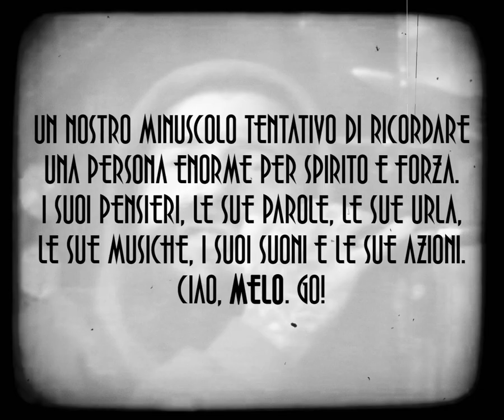FLIC DANS LA TÊTE più ELO, GABRIELA YANKOV et TUBY - "Zombi" (Nervi)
"Un nostro minuscolo tentativo di ricordare
 una persona enorme per spirito e forza.
 I suoi pensieri, le sue parole, le sue urla,
le sue musiche, i suoi suoni e le sue azioni.
Ciao, Melo. Go!"

Montaggio: TUBY / Riprese Nervi: DANILO "VADIS" TAGLIOLA - Riprese Flic: TUBY

"Gira gira il mondo / gira sempre in tondo / gira più veloce / non puoi stargli dietro / fermalo / scendi / zombi / cerchi cerchi solo agio.
Il popolo che vive per lavorare, cercando di soddisfare un gran numero di proprie esigenze, ormai diventate vere necessità, dichiara di poter rinunciare al pane ma non alla seconda auto in famiglia, PRODUCI CONSUMA CREPA."